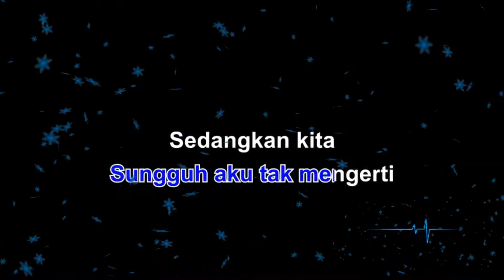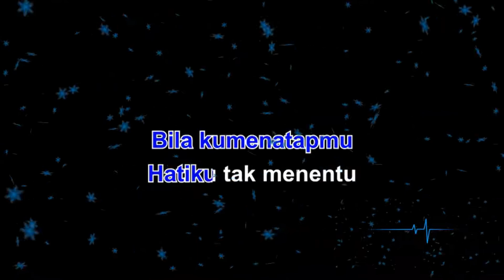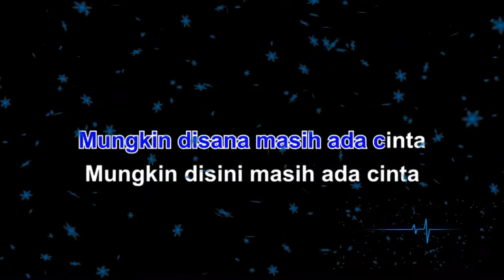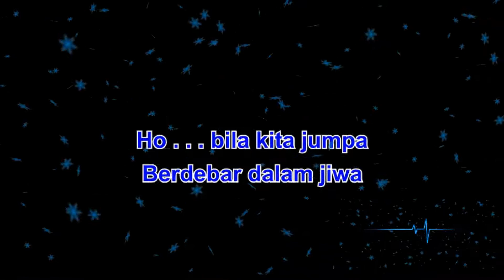Karaoke Sisa Sisa Cinta